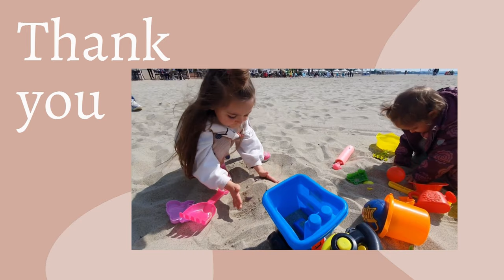Nje dite me diell ne plazh me Isabel & Sofia| Beautiful sunny day at the beach with Isabel & Sofia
Ne na pelqen shume deti dhe sapo del dielli ne vrapojme drejt tij.